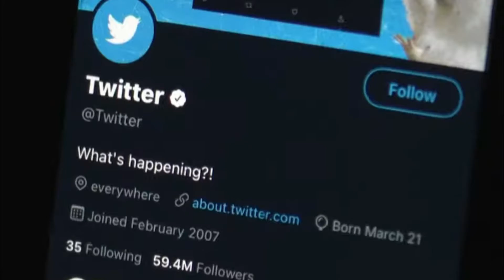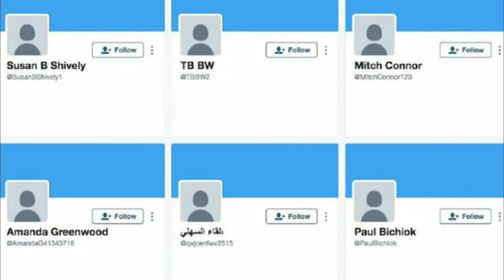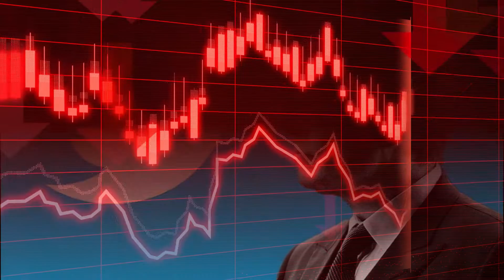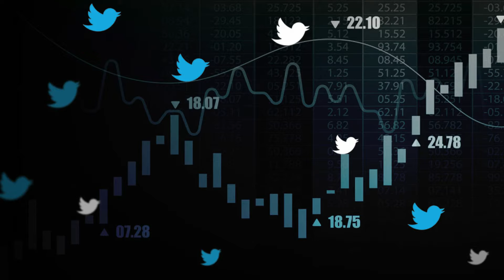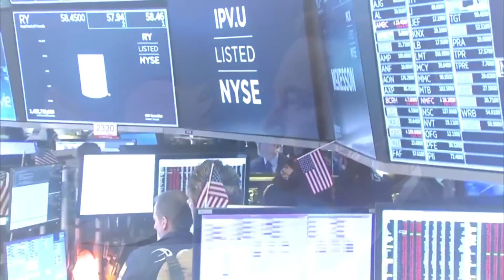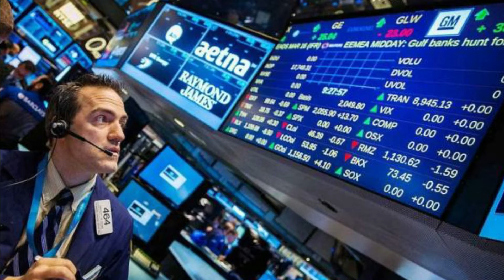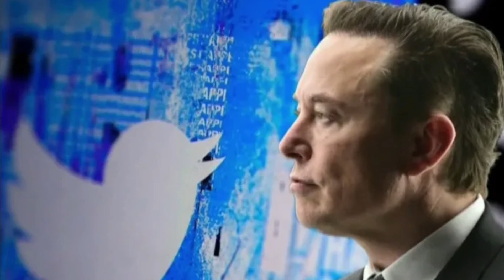Elon Musk: "¡Esto es muy grave y hay que actuar ya..."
Elon musk lo vuelve a hacer y se vuelve a meter en lios con este polemico tema...